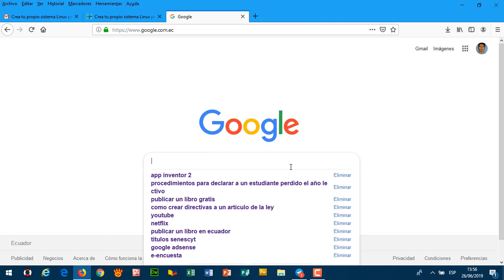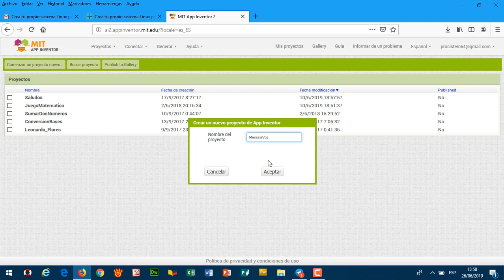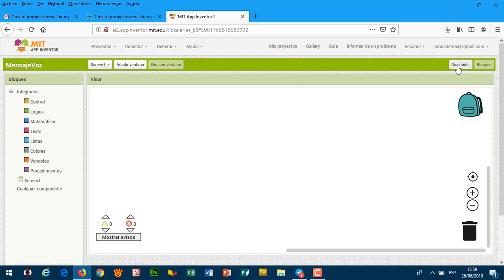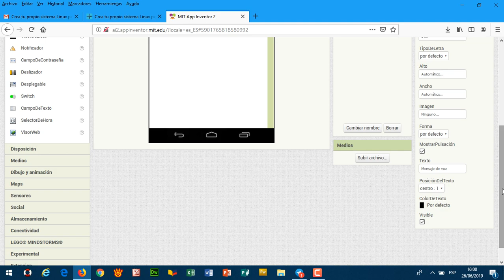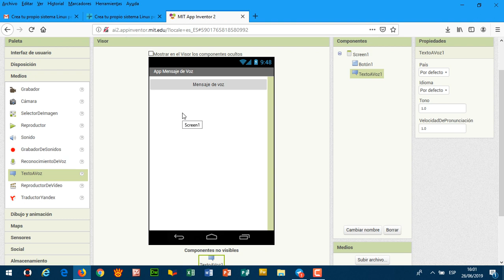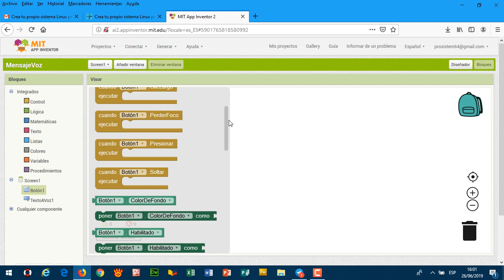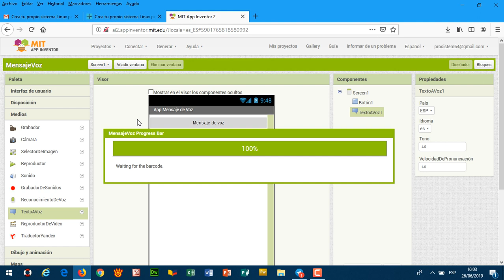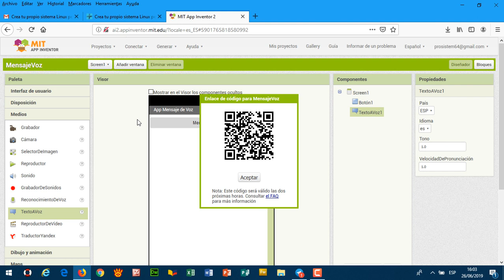Crear un App Inventor de mensaje de voz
Pasos básicos para crear un APP y pasarlo al celular a través de un código QR, para ello debe tener instalado en el celular el APP MIT AI2 Companion.